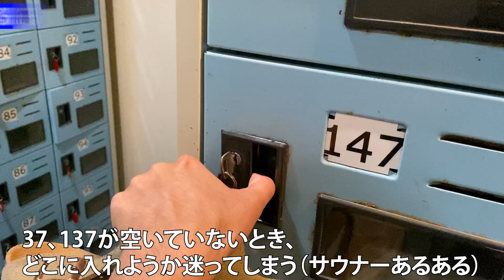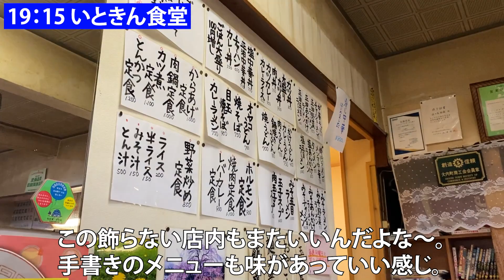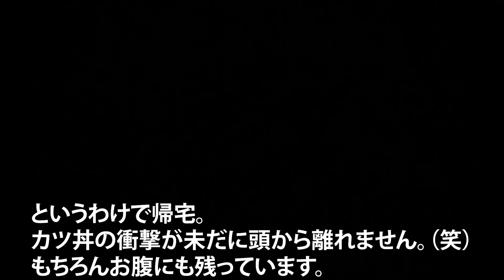【休日ルーティン】雨の露天外気浴と最強サ飯でキマる１日【鶴舞温泉】【vlog】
【鶴舞温泉】

名前：キイロマッキー（本名ではない）
出身：秋田県
年齢：27歳
仕事：元SE、その前は介護施設管理者
趣味：サウナ、筋トレ、読書、サッカー観戦、モンスト